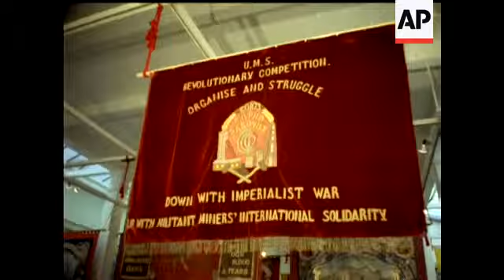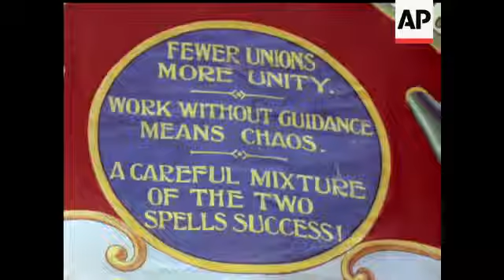NATIONAL STRIKE / TUC DEMONSTRATION MARCH - NO SOUND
CUTS FOR STORY NUMBER 99060 - Shot of march and banners. Deserted rail track. Heavy traffic. Horse guards as car park. People in St James Park. Men on golf course. Shots of Western Avenue (A40). Hyde Park.